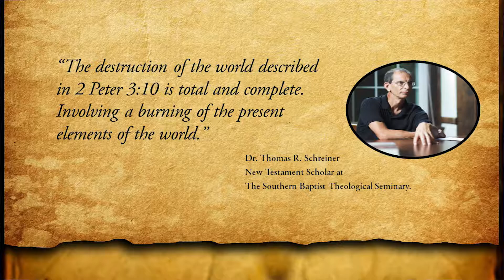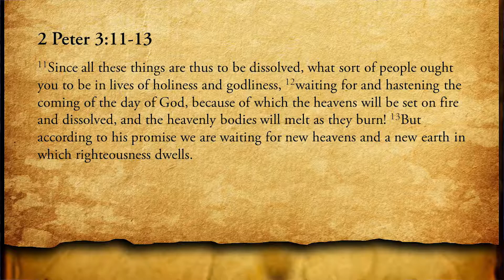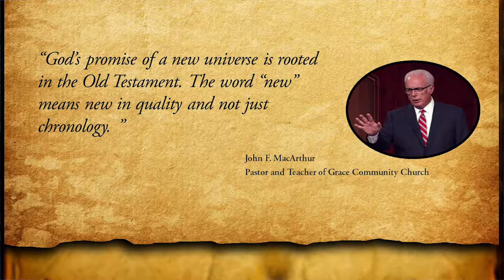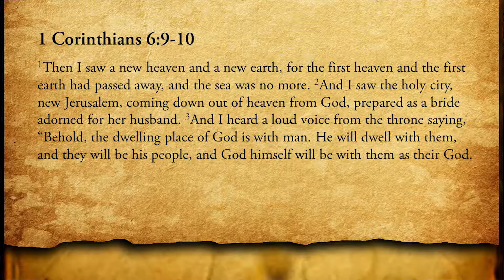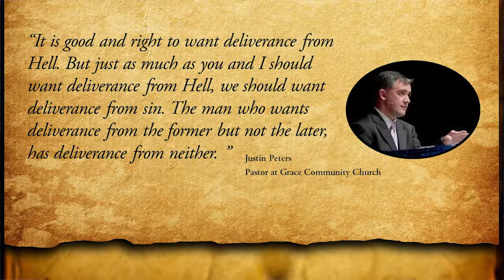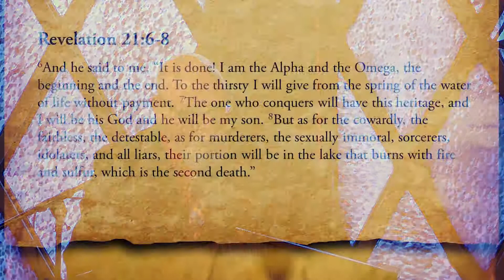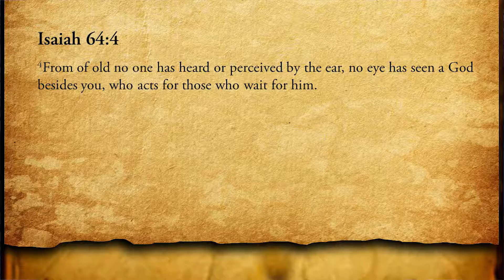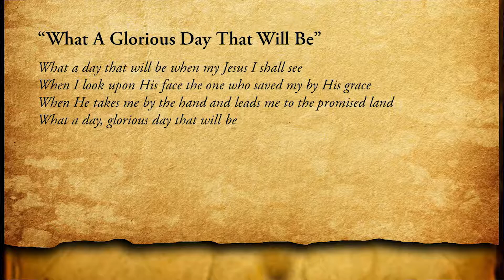Episode 284: 2 Peter 3:11-13 - A Life of Choices Part Two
As we near the study in 2 Peter, Pastor Rob Curington discusses how in this party of his letter, Peter reminds his readers of the promise of the New Earth.